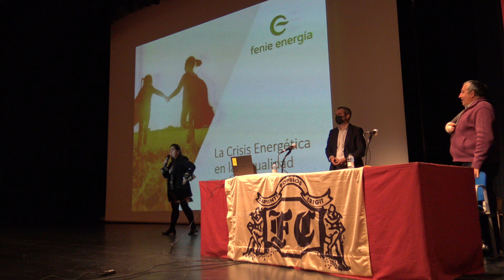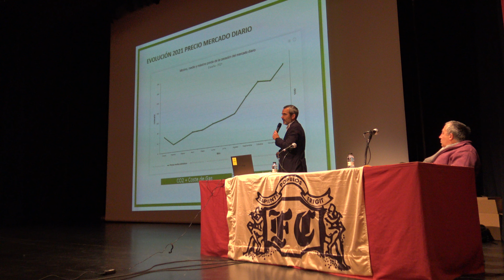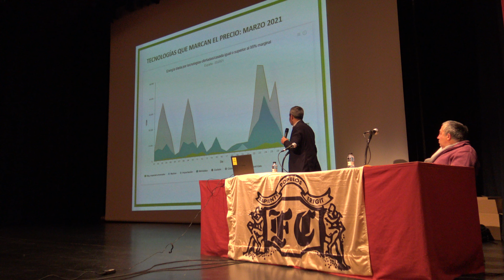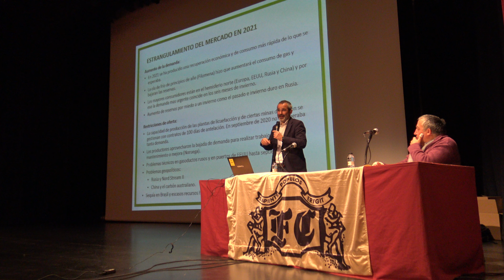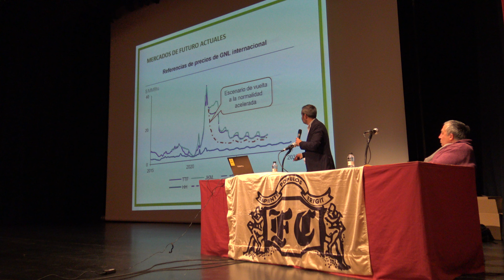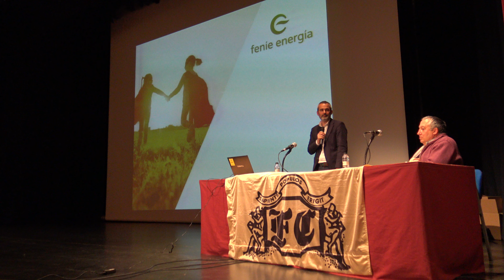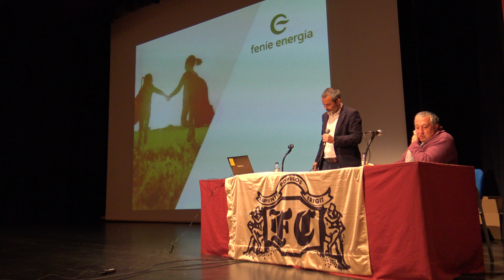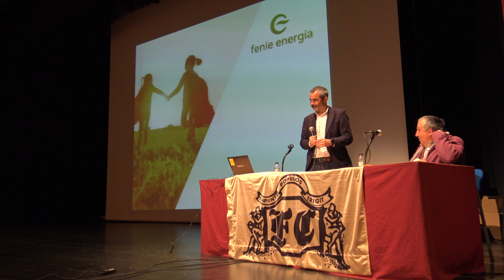La crisis energética en la actualidad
Javier Bescos
Director de Regulación e Innovación de Fenie Energía

Luis J. Cajigal
Asesor energético de Fenie Energía

15 de febrero de 2022
20:00
Salón de Actos
Casa Municipal de Cultura
Miranda de Ebro